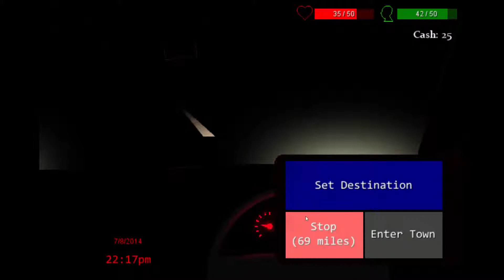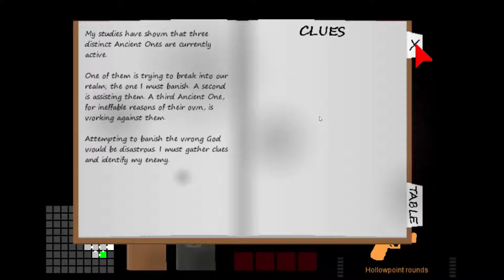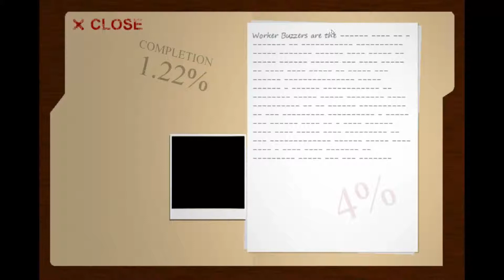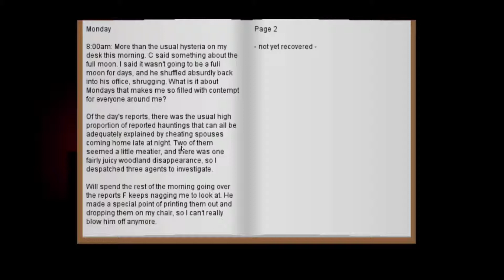[SS: Play With Yourself: The Sagan] The Consuming Shadow (Part 2)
The Sagan plays with himself: The Consuming Shadow (Part 2)

I get a slightly better hang of the game and manage to progress through more than one dungeon. Let's see how it goes...